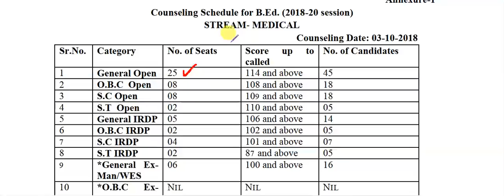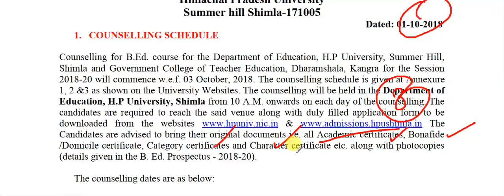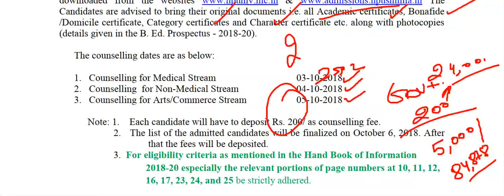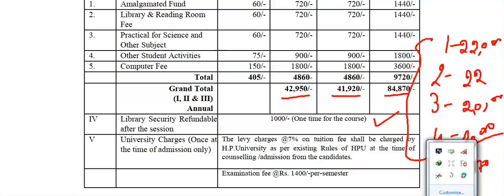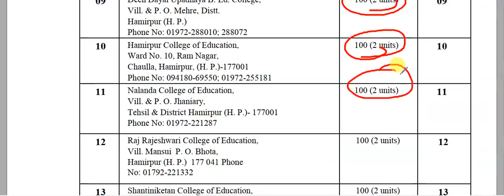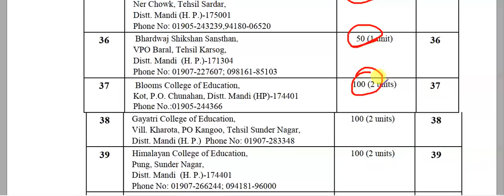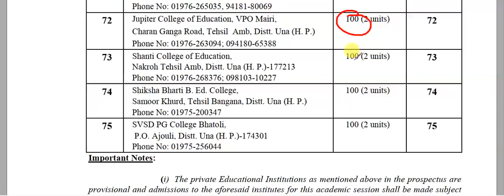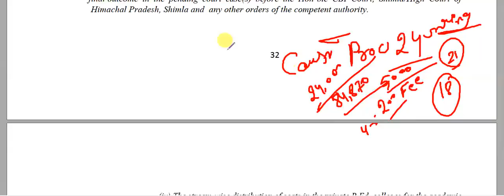B ed Entrance Exam 2019 | HPU में Govt & Private कोलेज में कितनी फीस है | Counseling कब होगी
This Video Help For Your Exam Like ;
HPPSC Allied Services Exam
HPAS Exams
HPPSC Naib Tehsildar
HPSSSB Exam
HPSSSC EXAm
SSC CGL, SSC CHSL 2019 ,
RRB NTPC EXAM
UPSC 2019 Exam
RBI
NTA UGC NET
BANK PO/CLERK
HP PATWARI EXAMS
HP CLERKS EXAM
HP JAIL WARDEN
HP FOREST GUARD
Indian Army
Indian Airforce
CDS

Study-Service also provides Online Coaching Exam Like HP ALLIED, HP POLICE, HP SUB INSPECTOR EXAMS, HPPSC HPSSB EXAM, HP CLERK EXAM.